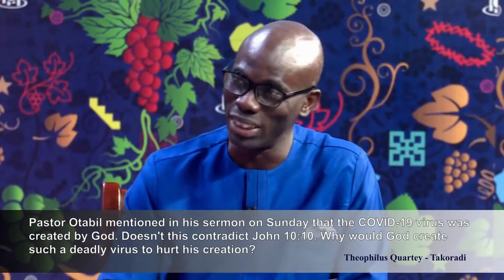Why Would God Create a Deadly Virus to Hurt His Own Creation?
Time with Pastor Mensa Otabil - How does God Speak to Us - Part 2